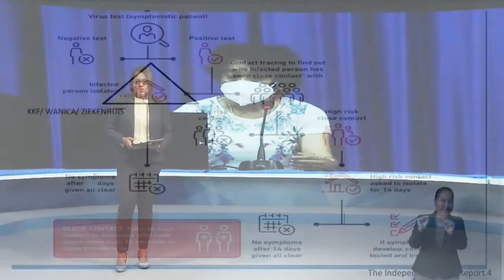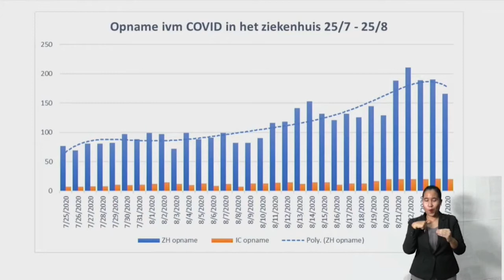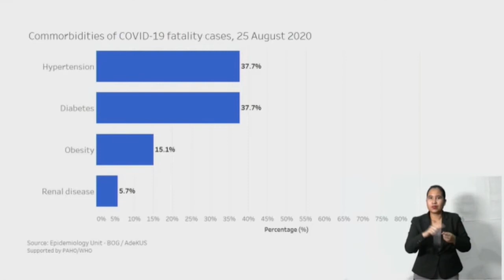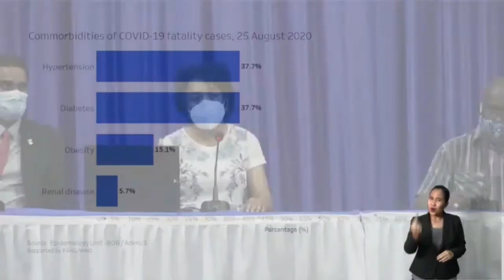27 08 2020 Ingrid Krishnadath over COVID-19